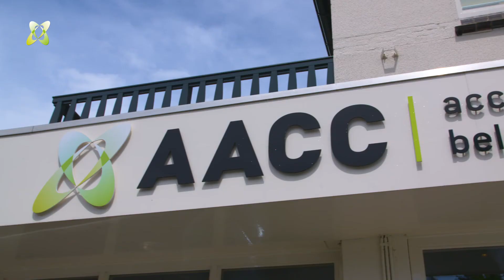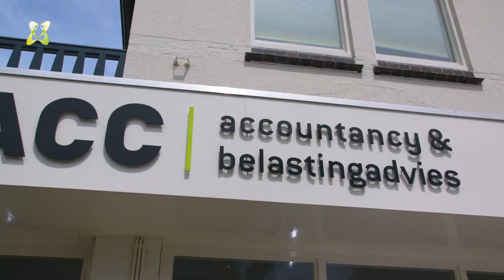AACC Accountancy & Belastingadvies: Eerst de ondernemer, dan de onderneming.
AACC is het Accountants- & Belastingadvieskantoor voor het MKB.
Vanuit Apeldoorn (Gelderland) werkzaam voor ondernemers in de regio.